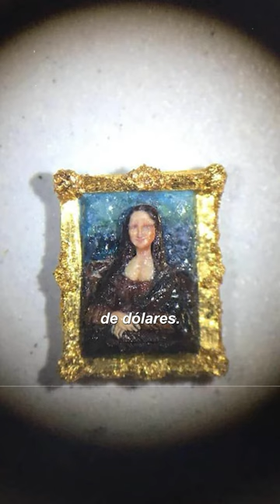¡HOMBRE USA PELOS DE MOSCA PARA PINTAR! 😱🪰- Beto Pasillas